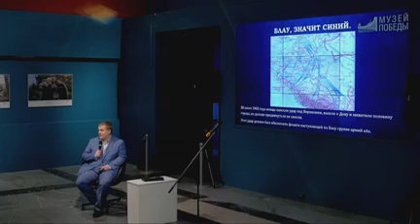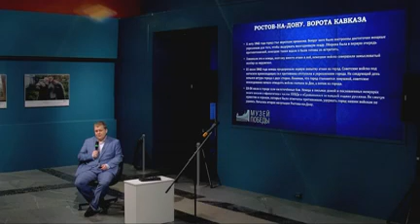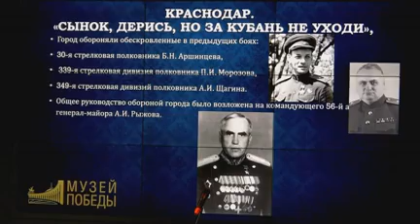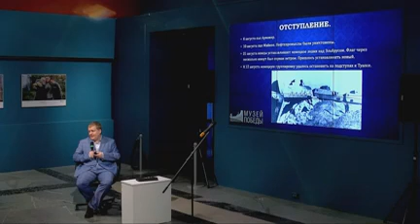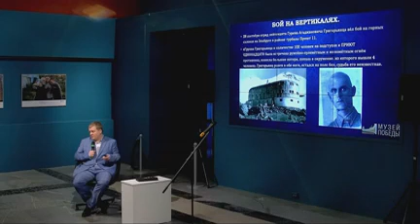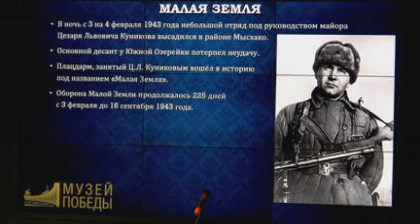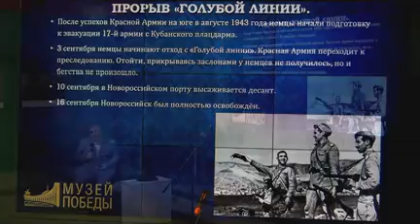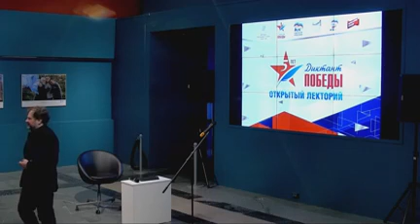ЛЕКЦИЯ 2 ДИКТАНТ ПОБЕДЫ БИТВА ЗА КАВКАЗ